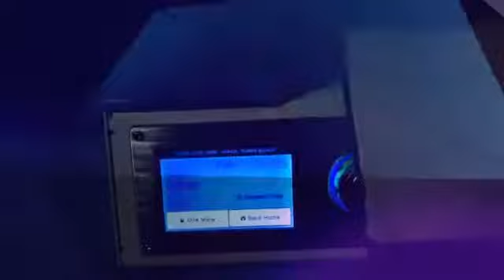Freaking Awesome Monoprice Select Mini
Start creating today.Find my files @ Thingeverse/sambam2u.